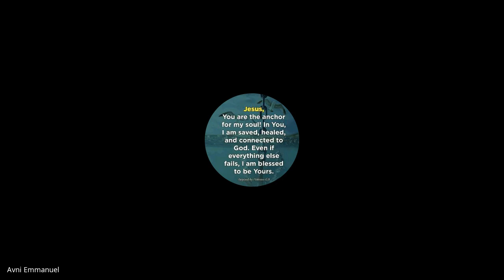Hebrews, James, 1&2 Peter, Jude | Lecture 20: BC307-HJPJ-20230404